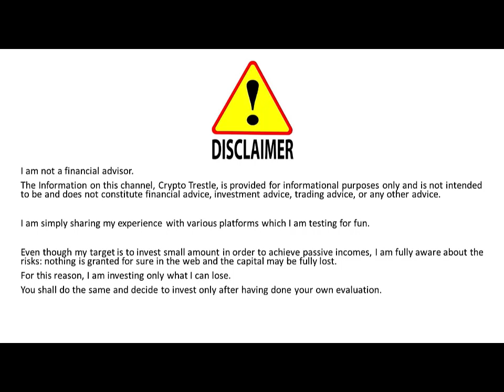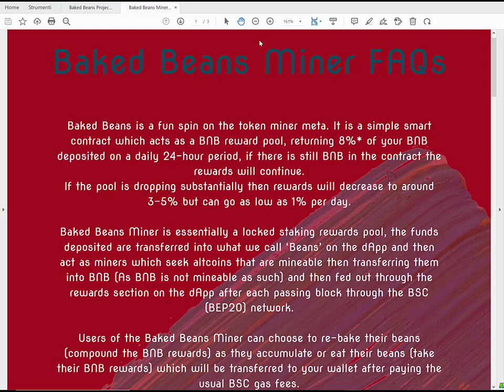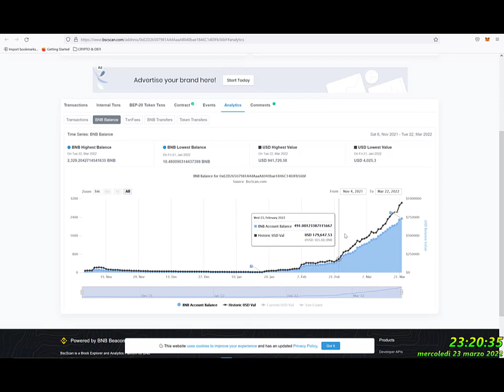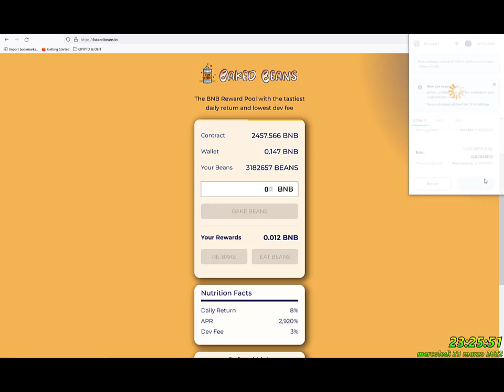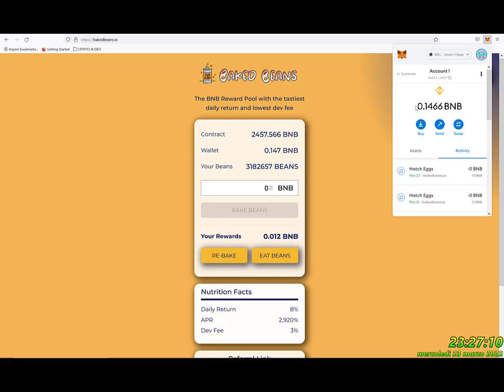Baked Bean - Earn 8% per Day with BNB Smart Contract - Re-Bake 23 March 2022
Video Content:
1) 00:00 Intro - Quwiex
3) 01:18 Baked Beans Presentation Summary
4) 02:32 Re-Bake